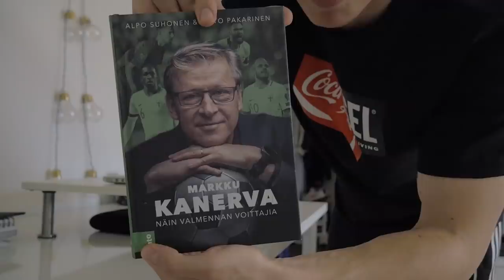Futisjonnen unelma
Jokaisen futisjonnen unelma.
►Tykkää ja jaa kavereiden kanssa jos siltä tuntuu!